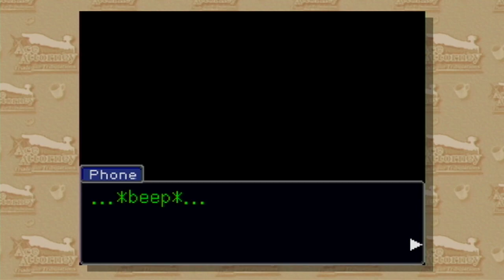EDGWORTH TRIALS AND TRIBULATIONS | Phoenix Wright Trials And Tribulations Case 5 Part 4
Let's Play Phoenix Wright Trials and Tribulations. Nobody expect's the Edgworth inquisition.